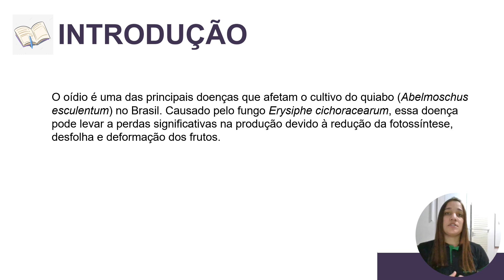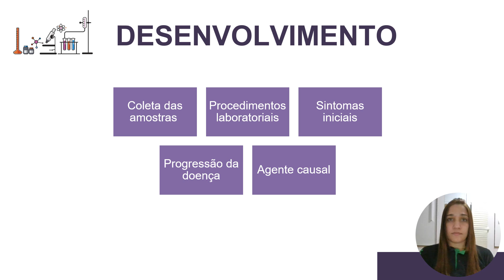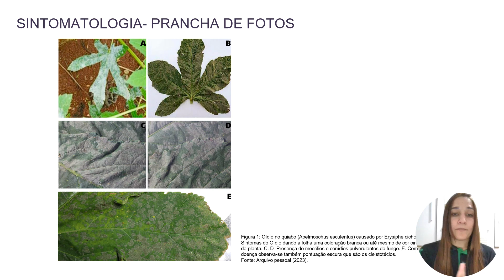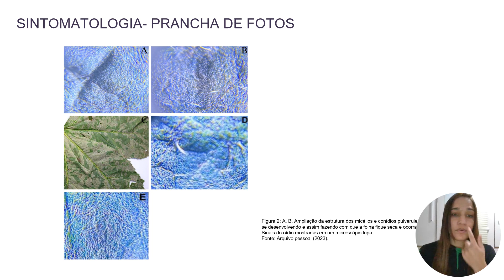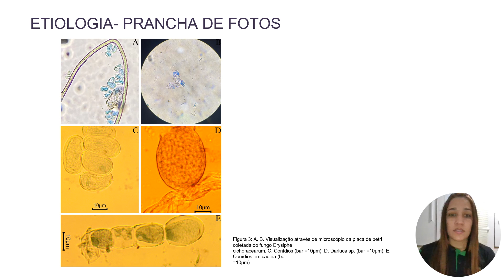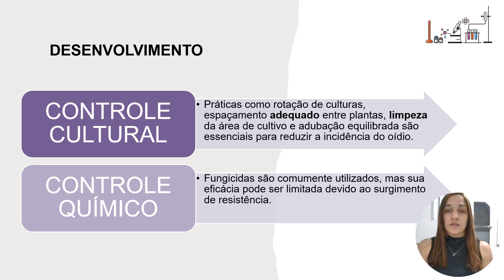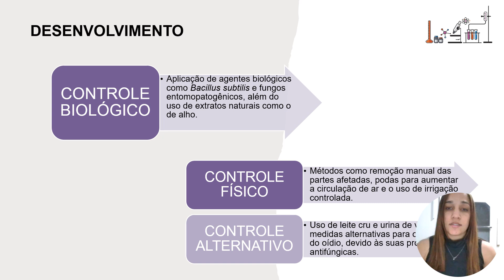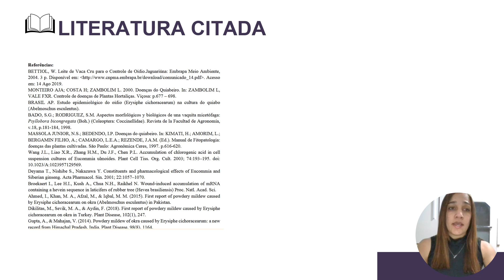Seminário Virtual – BT – Oídio do quiabo(Abelmoschus escuntentus) causado por Erysiphe cichoracearum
Este vídeo visa apresentar os resultados do trabalho da disciplina de Fitopatologia I, realizado pela estudante Mickaele Batista Neves, estudante da disciplina de Fitopatologia I do curso de Bacharelado em Agronomia do IFGoiano campus Urutaí. Esse seminário foi preparado no primeiro semestre de 2024.
O trabalho foi escrito por outro estudante que cursou a disciplina ano de 2023. Esse projeto visa oportunizar ao estudante experiências de divulgação de informações a comunidade. As fotografias tanto de sintomas e sinais, são inéditas e foram feitas pelos estudantes.